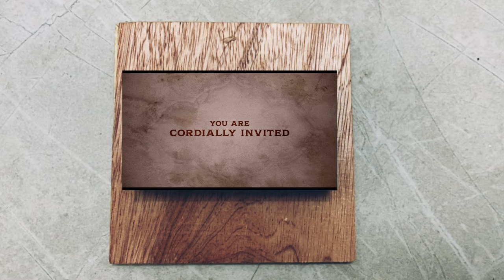The Invitation Trailer (Hd) |Box videos| Top Endex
the invitation trailer Box Videos Top Endex